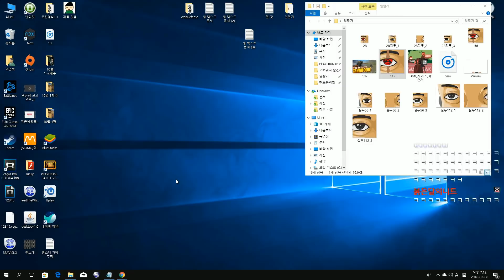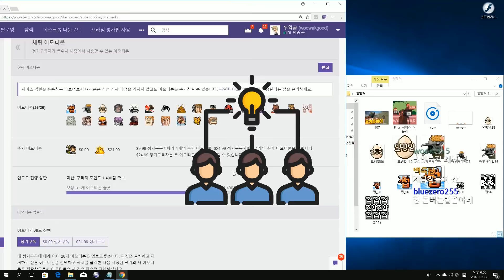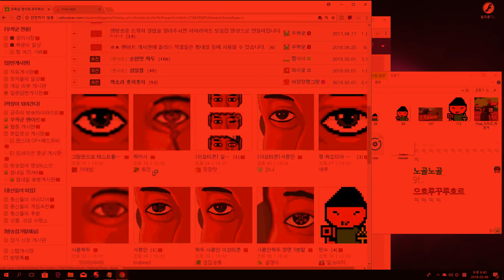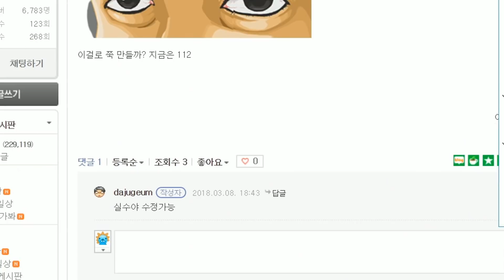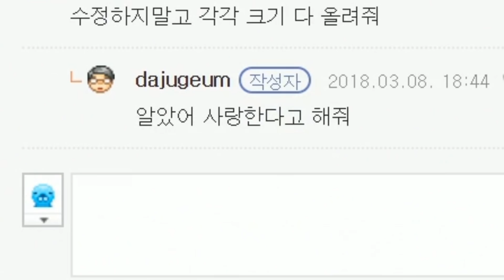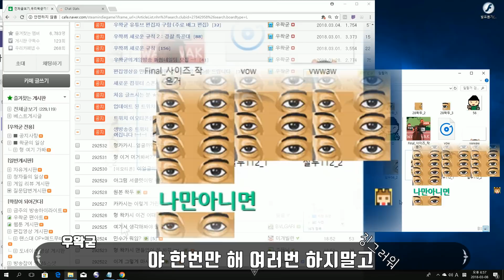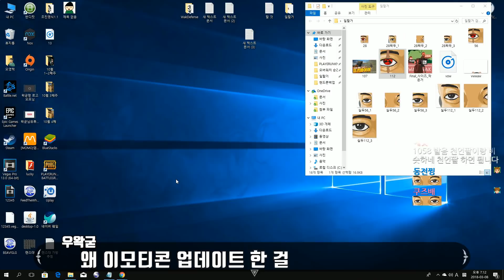그 이모티콘이 만들어 지게 된 과정 - 왁굳의 노가리